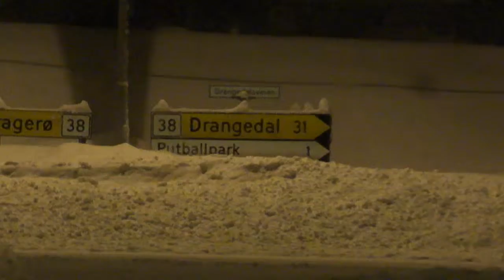Norwegia, Droga E18 odcinek Skien do Kragerø 1.02.2014 p.2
Strony o Norwegii, praca, kursy, finanse